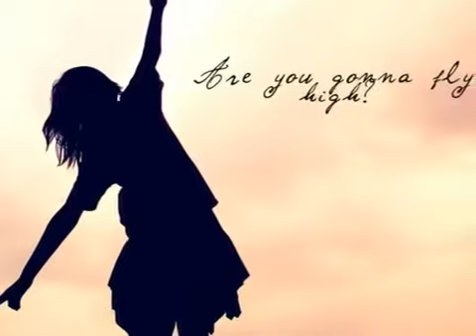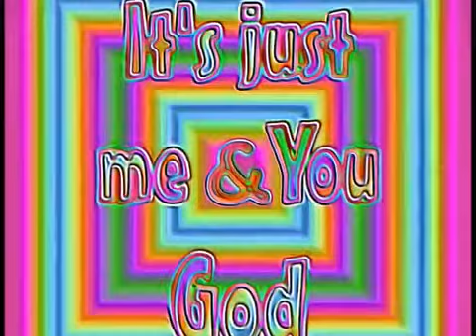'Fly' - Jonathan David Helser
Mirrored from ksmithtn channel. Rise up in prayer and worship and keep looking up!